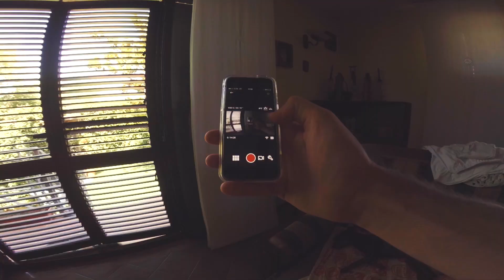Gardening | Summer 2017 | GoPro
Quando a casa c'è sempre qualcosa da fare, ma tu lo vuoi rendere speciale.

Attrezzatura:
GoPro Hero 4
Chest Mount
Handlebar Mount